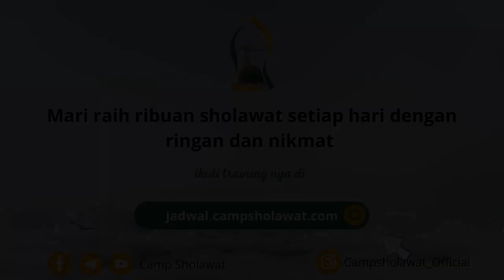Ijazah Sholawat Habib Mundzir Al-Musawa oleh Habib Nabiel Al-Musawa